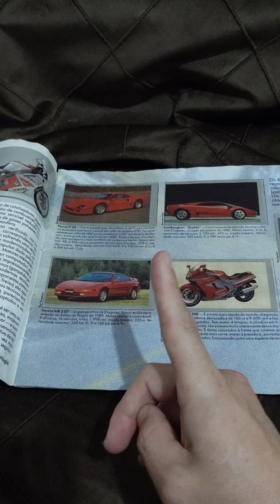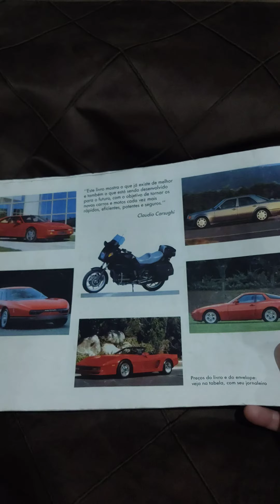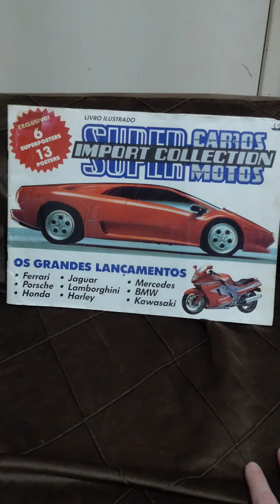Álbum de Figurinhas Super Carros Motos Import Collection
Álbum de Figurinhas Super Carros Motos Import Collection ‎@Andre Gessner